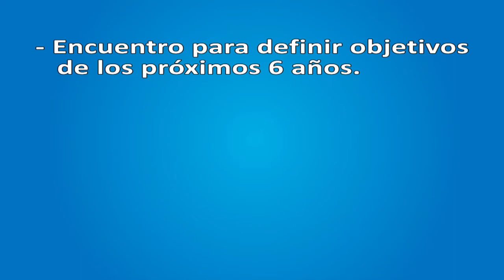Capítulo General 28: alcances sobre este fraterno encuentro de los Salesianos de Don Bosco.